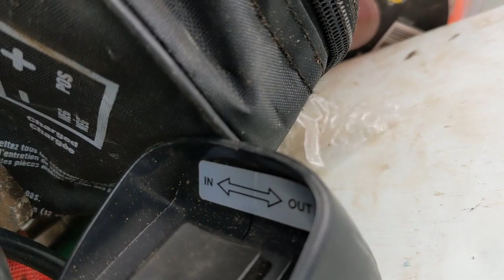First logs for our log home.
We collect the first logs for our log cabin home. The ground is finally frozen so we can easily get into the woods. It took a lot of time but we managed to use snatch blocks, the winch and the tractor to persuade the trees that we selected, to come out of the woods, in the direction we wanted.